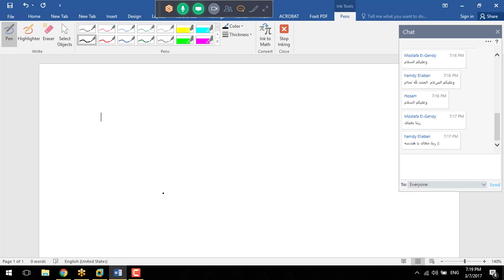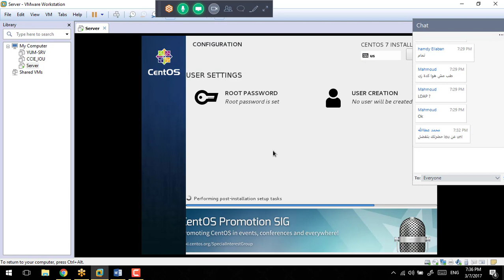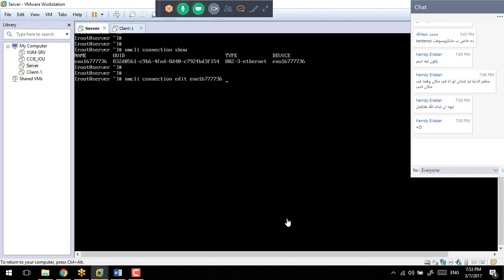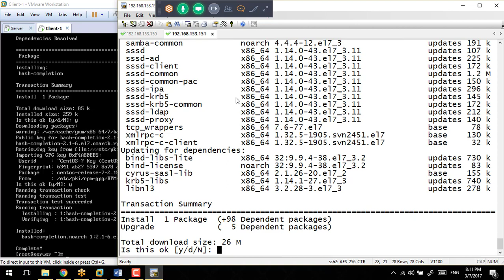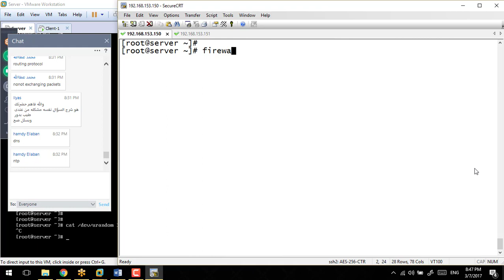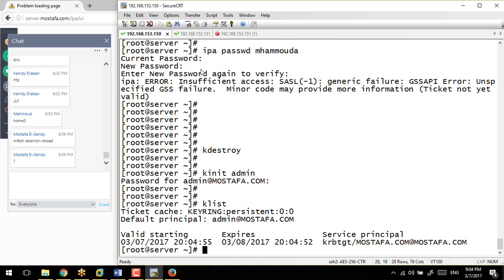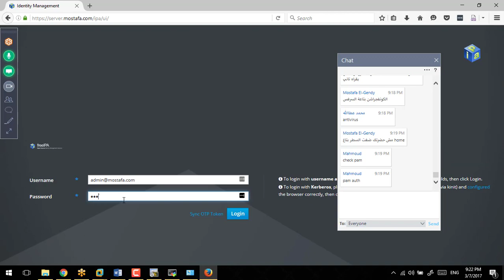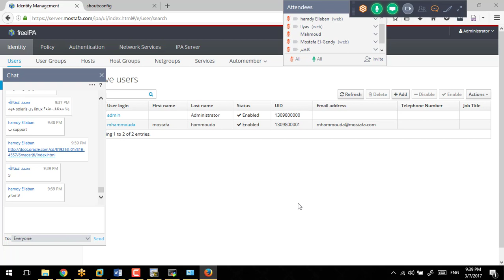60-Day-29_Central Authentication_IPA